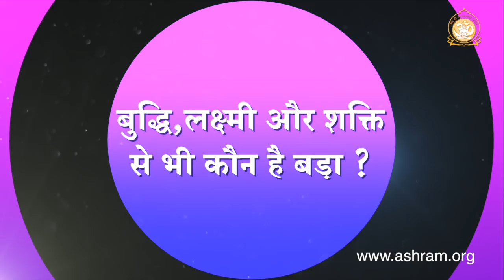बुद्धि,लक्ष्मी और शक्ति से भी कौन है बड़ा ? | HD | Sant Shri Asharamji Bapu